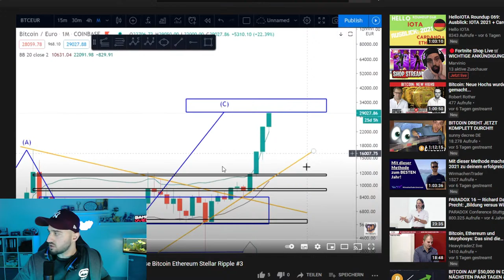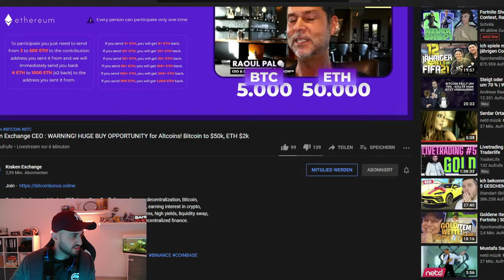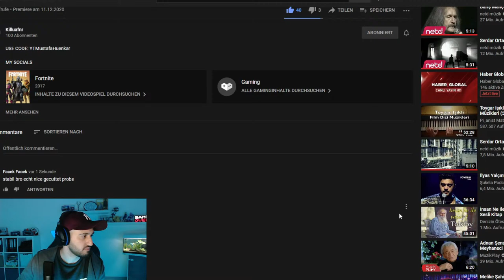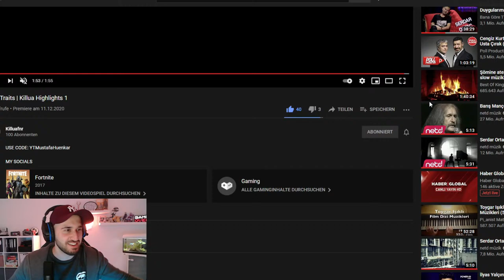1vs1 gegen ZUSCHAUER 😡 | Live: Fortnite [Deutsch]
Beste Spende
1. UnleqitOma btw : 184 Euro
2.lissa :   169 Euro
3.Berat 57 :   126 Euro
4.Rockebmx_12: 44 Euro
5. BaBa Escobar : 33 Euro
6.Tinka  : 31 Euro
7.ScOpZzZ : 30 Euro
8.ABL Star : 30 Euro
9.derFührer : 24 Euro
10.Florian Held : 23 Euro
11.  Furtve : 15 Euro
12.KXS APO : 11 Euro
13.Brandon : 11 Euro
14. Brogno Marcella : 10 Euro
15.Plxyzzt : 10 Euro
16.Pascal Tröger : 9 Euro
17. Phillip Game: 8 Euro
18.Izzz Lisa: 6 Euro
19.Marvinio : 6 Euro
20.Zeijs : 5 Euro

Tags nicht beachten:
Fortnite live shop
Fortnite live custom games
Fortnite lucky moments
Fortnite verlosung
Abozocken live Fortnite deutsch
Fortnite deutsch abozocken
Abozocken kreativ
Abozocken livestream
Fortnite live
Live Fortnite
Fortnite live deutsch
Fortnite battle royale live
Fortnite battle royale live deutsch
Fortnite abozocken
Fortnite abozocken live
shop stream
fortnite shop
fn shop
shop live